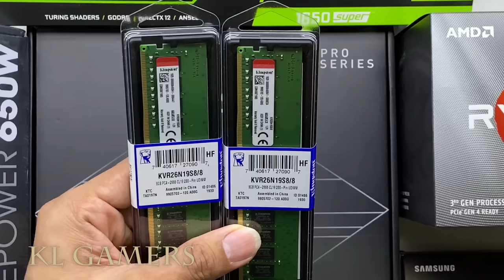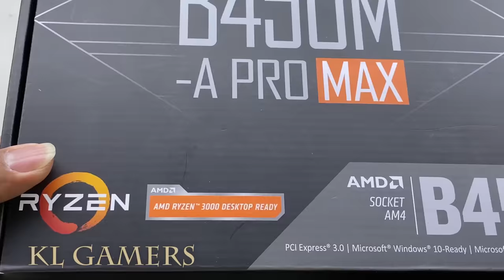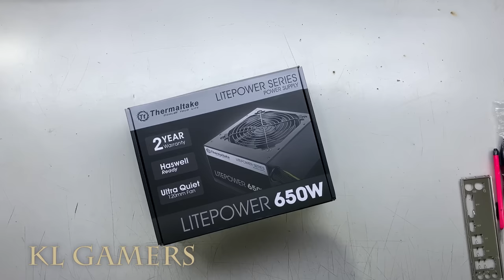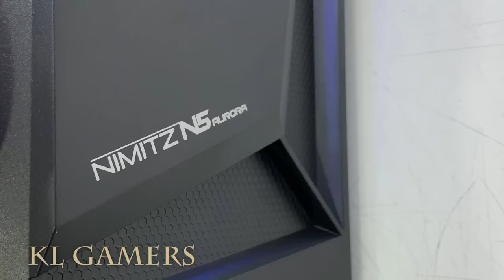AMD Ryzen 5 3600X msi B450M-A PRO MAX 16GB DDR4 SAMSUNG 970 EVO GTX 1650 Super Armaggeddon Nimitz N5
Processor = AMD Ryzen 5 3600X 6-Core, 12-Thread Unlocked Desktop Processor with Wraith Spire Cooler
(Amazon link) =

Motherboard = MSI ProSeries AMD Ryzen 2ND and 3rd Gen AM4 M.2 USB 3 DDR4 D-Sub DVI HDMI Crossfire ATX Motherboard (B450M-A Pro Max) (B450MAPROMAX)
by MSI COMPUTER
(Amazon link) =

RAM = HyperX Fury RGB 16GB 3200MHz DDR4 CL16 DIMM (Kit of 2) 1Rx8 RGB XMP Desktop Memory HX432C16FB3AK2/16

SSD = Samsung 970 EVO SSD 500GB - M.2 NVMe Interface Internal Solid State Drive with V-NAND Technology (MZ-V7E500BW), Black/Red
(Amazon link) =

SSD = Kingston 500GB A2000 M.2 2280 Nvme Internal SSD PCIe Upto 2000MB/S with Full Security Suite SA2000M8/500G
(Amazon link) =

Graphics Card = Galax GALAX GeForce® GTX 1650 Super EX (1-Click OC) 4GB GDDR6 128-bit DP/HDMI/DVI-D
(Amazon link) =

Power Supply = COOLER MASTER ELITE P600 V3 230V PK600W POWER SUPPLY (MPW-6001-PCABN1)
(Amazon link) =

Casing = Armaggeddon Nimitz N5 Aurora RGB MATX Tempered Glass Gaming Chassis

AeroCool Cylon RGB Mid Tower with Acrylic Side Window, Black
(Amazon link) =